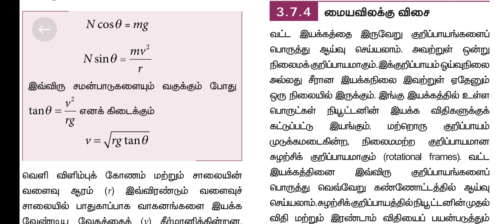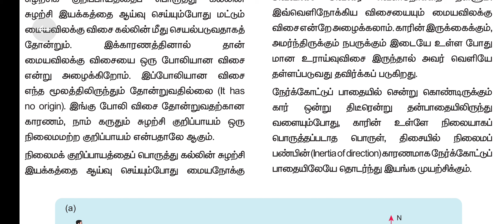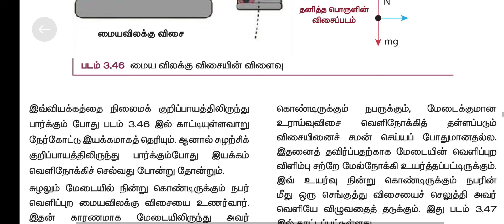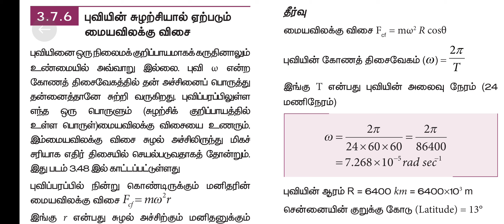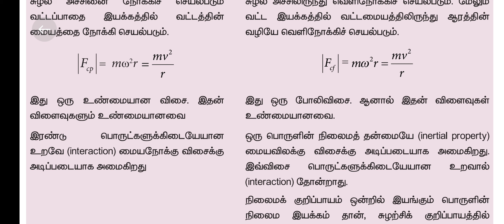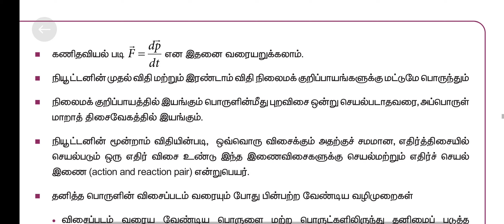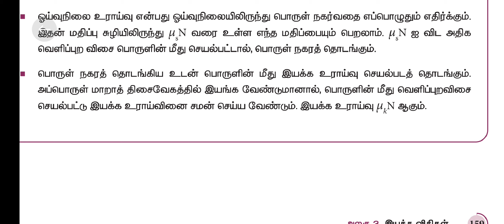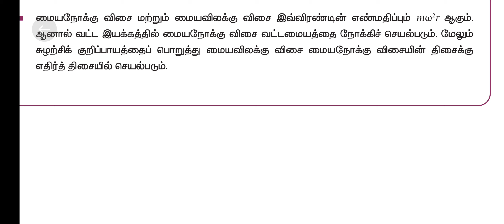நியமனத் தேர்வு இயற்பியல் @tnpsc tet success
மைய விலக்கு விசை @tnpsc tet success